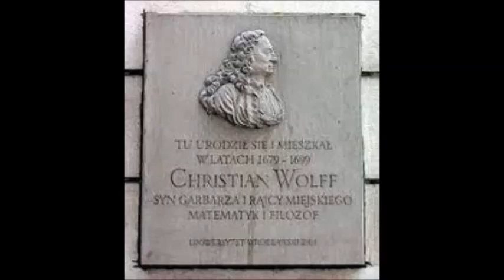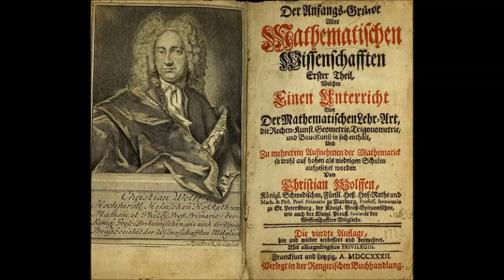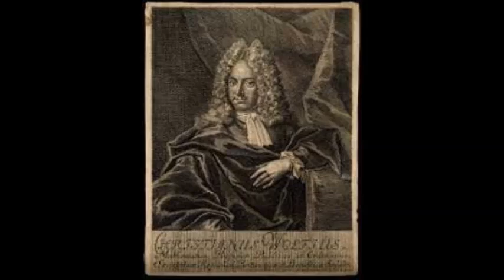جانب من فلسفة كريستيان فولف christian wolff الاخلاقية